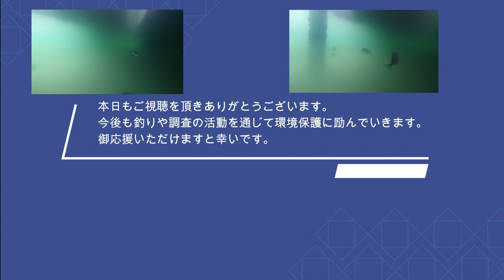[ヘチ釣り] 53cm 隅田川支流で産卵前の年無を釣る！！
餌の大和屋は黒鯛の餌及び黒鯛の生態を研究しています。
その一環として、タグリリースの活動も行っており、タグを付けて放流いたしました黒鯛を再捕獲された方はyoutubeのコメント欄にてご連絡を頂けますと幸いです。